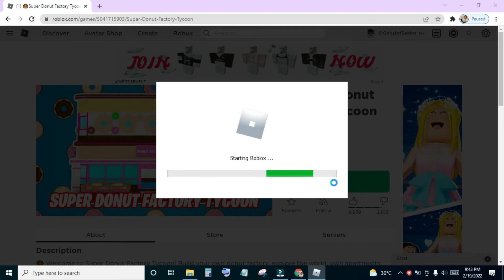Roblox Super Donut Factory Tycoon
Welcome to Super Donut Factory Tycoon! Build your own donut factory, explore the world, own apartments, unlock cars and more!